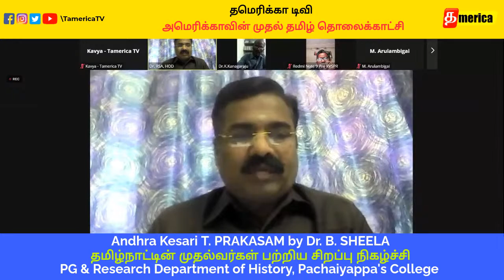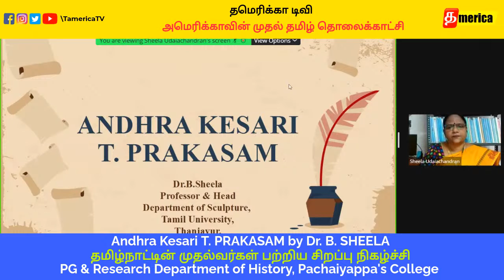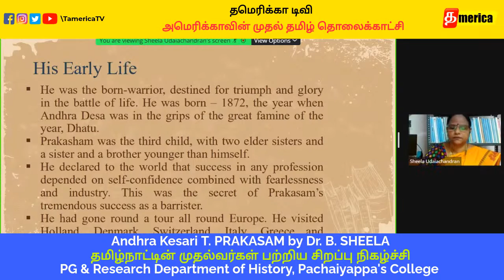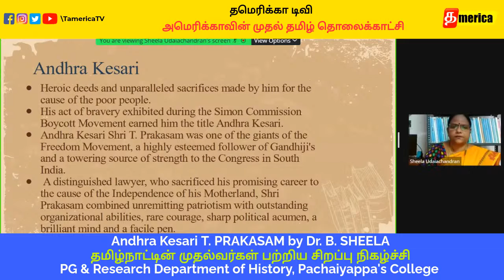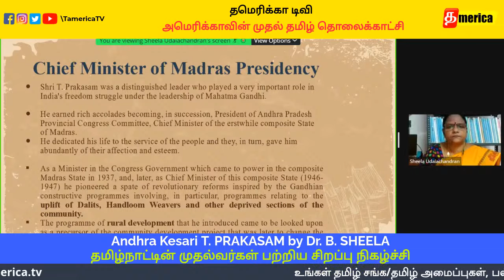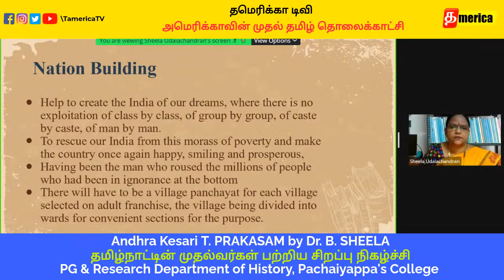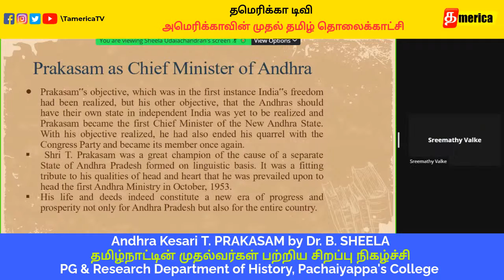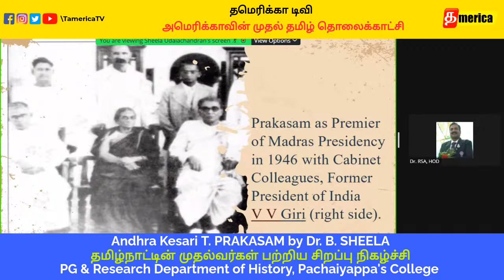Day 8 | CM's of Tamilnadu | Andhra Kesari T. PRAKASAM by Dr. B. SHEELA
The PG & Research Department of History, Pachaiyappa's College, Chennai-30, Tamil Nadu, India.
Proudly presents
A HISTORIC WEBINAR SERIES IN *COMMEMORATION OF
THE CENTENARY CELEBRATIONS OF THE TAMILNADU LEGISLATIVE ASSEMBLY*
On the
*"LIFE & ACHIEVEMENTS OF ALL CHIEF MINISTERS OF TAMILNADU
FROM 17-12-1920 to TILL DATE"*
to be held from
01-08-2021 to 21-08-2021 @ 5.00 - 7pm on each day
THE LIST OF SPEAKERS includes Erudite Scholars, Eminent Politicians, Leading Academicians

COME AND ENJOY THE PLEASURE OF HISTORY

Day - 8 : Programme
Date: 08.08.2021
Time: 5pm

Topic: Andhra Kesari T. PRAKASAM

Resource Person:
Dr. B. SHEELA
 Professor/ Head,
Department of Sculpture,
Tamil University,
Thanjavur

Your active participation in this webinar is greatly solicited. Kindly circulate this webinar invitation among your colleagues, students and friends.
The webinar will be conducted using the following Zoom meet link.  And live streaming on youtube is also available.
Kindly log in using your names.
Please mute your mic and video while joining the meeting.
E-Certificate will be provided for all the registered participants after receiving their feedback form.
Kindly join the meeting 10 mins before the commencement of the meeting.

Day - 8

Passcode: 581165

With regards,

Dr. R. SARAVANAN,
Organising Secretary & Head,
PG & Research Department of History, Pachaiyappa's College, Chennai-30.

Organisers:

Dr. R. Siva, Assistant Professor,
Dr. V. Ganesan, Assistant Professor,
Dr. K. Anbarasu, Assistant Professor,
Dr. S. Sumathi, Assistant Professor,
Dr. R. Jayapriya, Assistant Professor.
Dr. G. Kavidoss, Assistant Professor,
Dr. K. Kanagaraj, Assistant Professor,
Dr. R. Dhavanesan, Assistant Professor,
Dr. D. Binduramani, Assistant Professor,
Dr. B. Shoba, Assistant Professor,
Dr. V. S. Sreemathi, Assistant Professor,

A kind request to the teaching fraternity:
Kindly circulate this invitation among your colleagues, Friends, Research Scholars, student WhatsApp groups and encourage them to get benefited. Collaborators
Arthi Prem
Oh! My Thagaval
Ivlothan America
Hobby Explorer Tamil
Ramya's Moments
Pudhumai Sei
USA Raja Tamil Vlogs
Kumar Diaries
Sujeeth Prakash
Pratheeba Bala
shorts
vijay television
short film
bigg boss
vijay tv
dangdut
hotstar
star
lesti
comedy shorts
vijay
trending shorts
baakiyalakshmi
pandian stores
zee tamil
mic set
fiction
comedy show
lesti kejora
kamal haasan
mabu crush
new serial
full episode
bigg boss tamil 7
tamil serial
bigg boss season 7
best scene
tamil moral stories
thamizhum saraswathiyum
boys love
tamil stories
seetha raman
tamil serial promo
star vijay
trending comedy
kadhal
priyanka nalkari
sun tv full episodes
daily soaps
டிவி
tamil tv serial
complete series
zeetamil
girls power
akshitha boopaiah
பிக்பாஸ் 7
new fiction
sun tv serials
விஜய் டிவி
tamil channel
zee tamil show
leslar junior
சீதா ராமன்
விஜய்
sun tv shows
தொலைக்காட்சி
காமெடி வீடியோ
zee தமிழ்
tamil serials
tamil funny shorts
family comedy
stree buster show
redefining entertainment
zee tamil promo
tamil promo
baby l
jay d'souza
abang l
தமிழ்
school shorts
rizky billar
reshma pasupuleti
பாண்டியன் ஸ்டோர்ஸ்
ஜீ தமிழ்
popular shows
tamil shows
trending theveravadhi